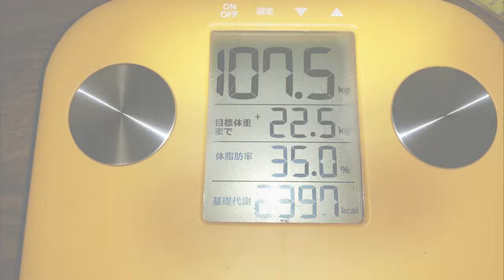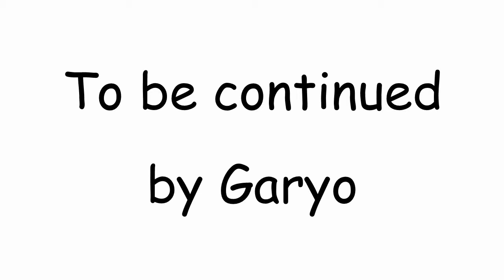【－３０キロチャレンジ】19/180日目💪人生最後のダイエット🎈XM3&SuperMIX